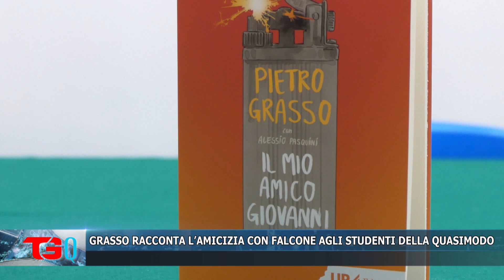GRASSO RACCONTA L’AMICIZIA CON FALCONE AGLI STUDENTI DELLA QUASIMODO